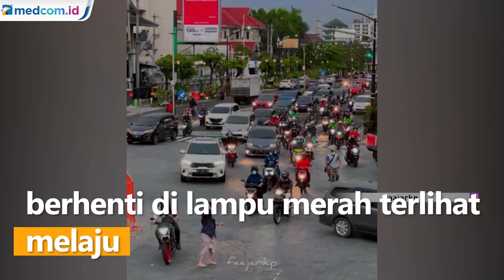Viral! Wisatawan di Yogyakarta Nekat Foto di Tengah Jalan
Dalam video memperlihatkan seorang wanita tampak berpose di tengah jalan dengan latar Tugu Jogja. Tak berapa lama, puluhan kendaraan yang sebelumnya berhenti di lampu merah terlihat melaju. Wanita tersebut sempat diklakson pengendara yang melintas dan nyaris tertabrak. Lewat unggahannya, pengunggah video mengimbau kepada wisatawan yang berlibur di Jogja untuk berhati-hati dan berharap kejadian tersebut tidak terulang lagi.